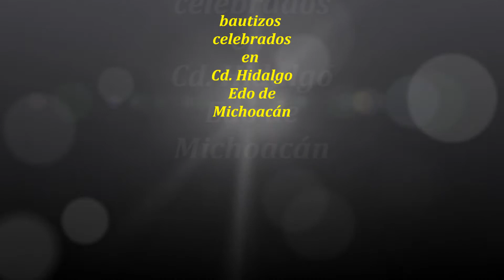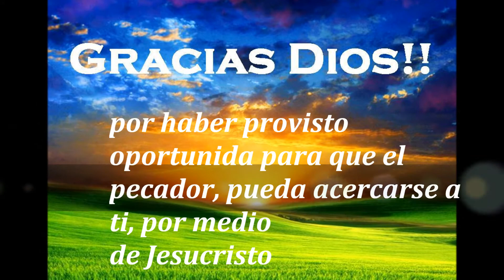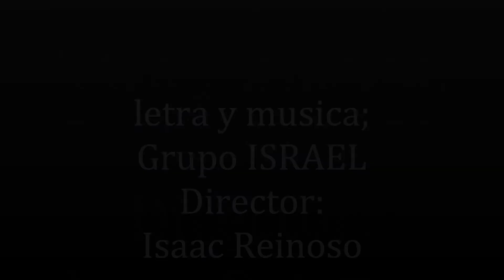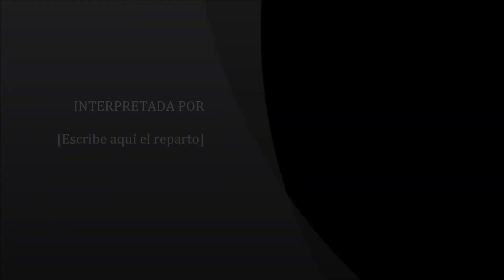Bautizados en Michoacán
un día especial